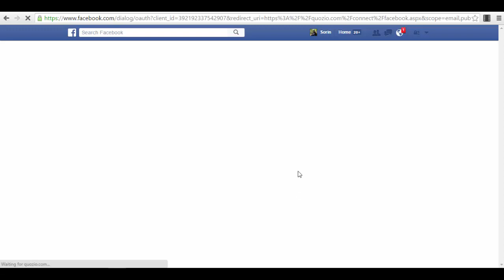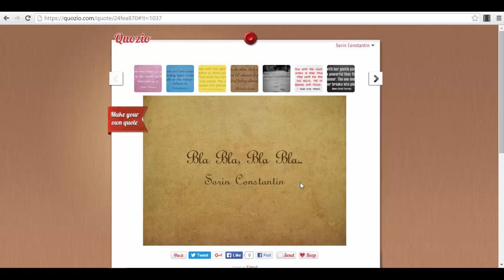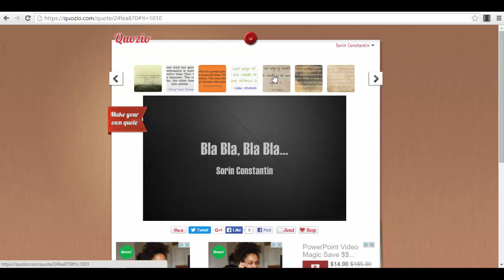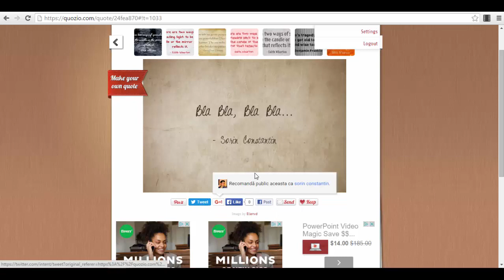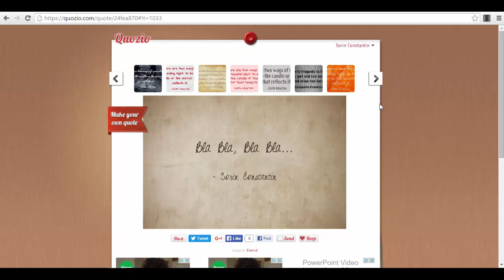Lecture 14_ Quozio Simple,Efficient,Performant|Start Earning Today From Social Media Images Creation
Quozio simple efficient performant
Quozio Efficient performant
Start earning today from Social media images creation
Social media images creation
Earn money from social media images
Online earning today with social media images